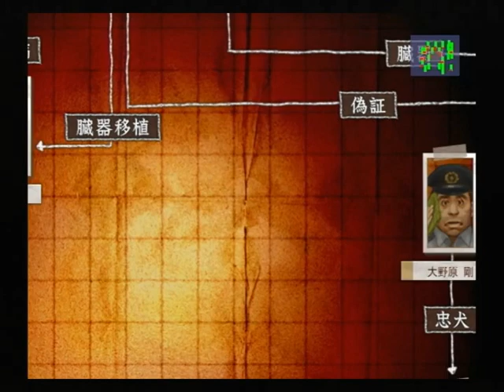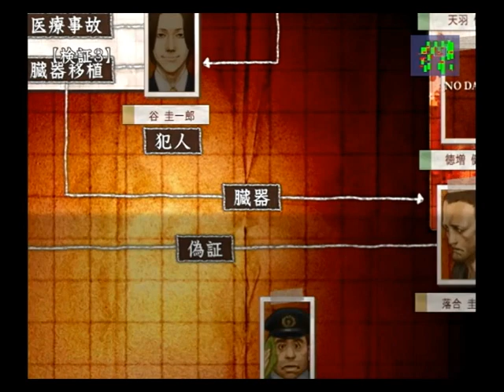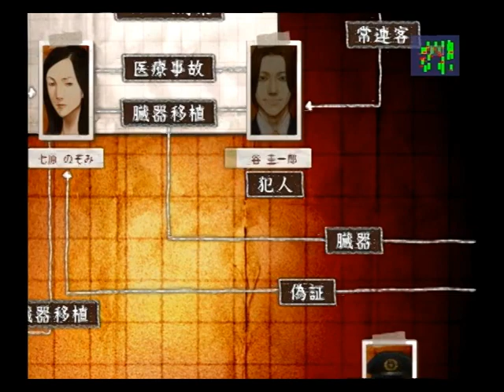【PS2】流行り神2 警視庁怪異事件ファイル【ファミ通殿堂入りソフト】初見プレイ Part９６ 安曇の遺体 【スタートオンゲームズ】【スタゲー】【JAPAGE】